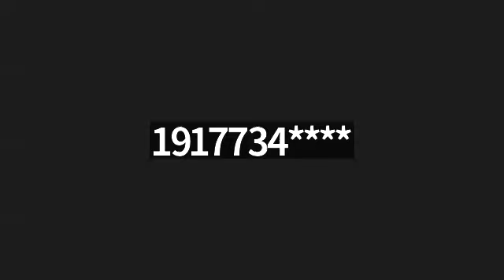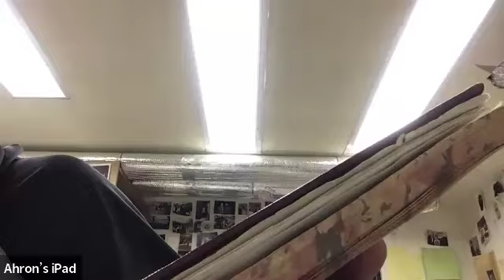Daf Yomi Bava Basra 107